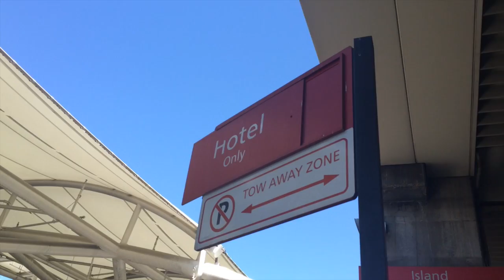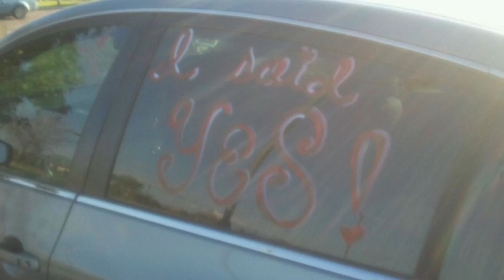HKWedding14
Congratulations to Mr. and Mrs. Kaululaau on their life of happiness. This is just a small taste of the groom's family coming together for their special day. We love you both!